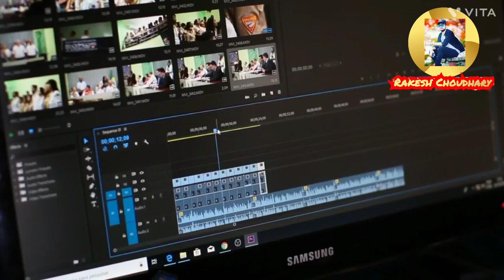Jaa Lifestyle New Updates | जा लाइफस्टाइल चालू नहीं होगा | Today Jaa Lifestyle New Updates